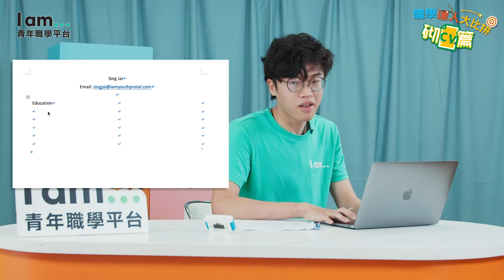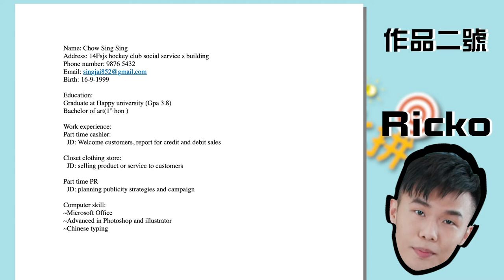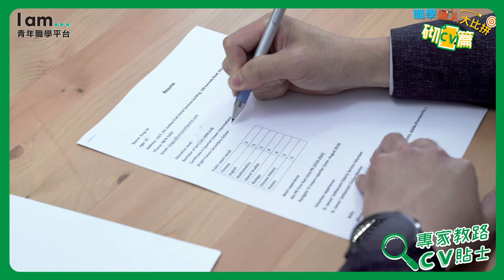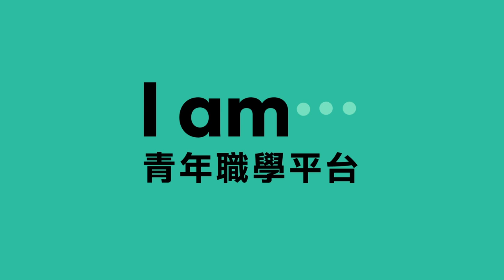〈⚔〉I am...職學達人大比拼丨砌CV篇📇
不知不覺已經嚟到四月，各位準畢業生都密鑼緊鼓咁搵工啦🔎💼。作為 Fresh Grad 嘅你，可以點樣喺一眾競爭者入邊突圍而出呢？👸🏻🤴🏻

Michael、Ricko 同 Amy 既係網上職學達人，又係即將踏入職場嘅新鮮人👶🏻 ，似乎對搵工都好有把握😎！我哋一於考考佢哋砌 CV 嘅能力💪🏻，並由同為職學達人嘅資深人力資源高級經理 Peter Pun 做評判，喺三位主持人中選出 I am...CV 達人🏆！

Peter 仲會傳授砌 CV 小貼士，大家睇完段片，寫 CV 嘅時候就更加得心應手啦！

🙋🏻‍♂I am 青年職學平台🙋🏻
一站式數碼化服務
生涯規劃從此更個人化、更準確、更便捷